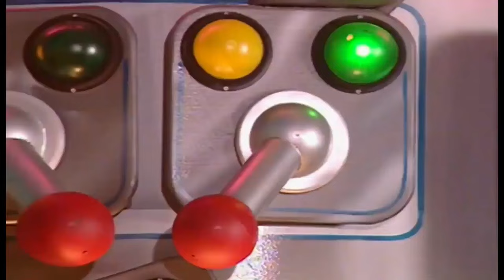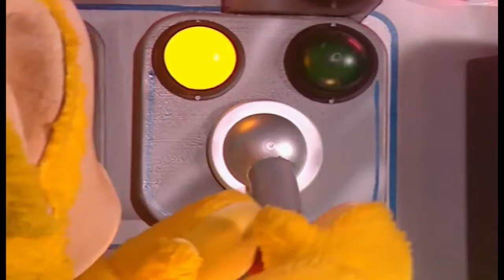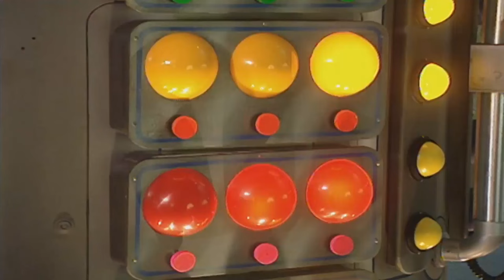Teletubbies | Custom Special: Aniamls Day.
Over the hills and far away, Teletubbies come to play!

we love animals! they can be so cute! and now spring is here and all the animals come out to play! I hope you enjoy!

I do not own the Teletubbies. This is for entertainment and educational purposes only. No copyright is intended. This is a Fan Channel and no money has been made from this video or any video I have uploaded.

Segments/Timestamps:
0:00 Intro (Tinky Winky is the Missing Teletubby)
2:36 Laa-Laa and Po Make Animal Sounds on the Controls (From Naughty Duck)
10:25 TV Event: Emily Washing her Pony (From Emily Washing the Pony, Laa-Laa Gets Chosen, Double Version)
20:22 Dipsy Making Lamb Music (From Lambs)
26:30 Magical Event: The Magical Tree
29:10 Tinky Winky, Dipsy and the Dog (From Our Dog Alice)
38:16 Voice Trumpets Make Animal Sounds (From Animal Plates)
48:58 TV Event: Feeding the Cows and Calves (From Cows and Calves, Tinky Winky Gets Chosen, Double Version)
55:43 The Tip Toe Dance (Shortened Version)
57:13 The Walking Dance (Shortened Version)
59:40 Magical Event: Little Bo Peep
01:07:15 A Voice Trumpet Makes Duck Sounds for Laa-Laa (From Sarah, Frasier, and the Ducks)
01:09:44 TV Event: Looking for Butterflies (from Butterfly, Po Gets Chosen, Double Version)
01:18:08 This Little Teletubby… (From Our Pig Winnie)
01:25:52 TV Event: The Bird Bath (From Bird Bath, Dipsy Gets Chosen, Double Version)
01:33:39 The Bumping Dance (Extended Version)
01:36:17 Tubby Bye-bye (Dipsy is the Boo Shouter)